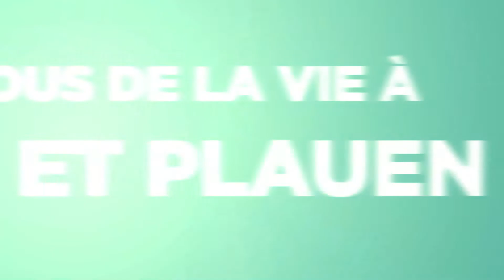Échange Académique : Épisode 1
Nous proposons à nos écoles partenaires d’accueillir leurs étudiants  dans le cadre du programme International Business Certificate.

Le programme spécialisé en Business international est organisé en coopération avec notre école partenaire EKLYA. Il combine des modules en langue anglaise, le développement des affaire à l’international, et découverte de la France et de la langue française.

En 2020 nous avions reçu deux étudiants de la Berufsakademie de Leipzig et Plauen  en Allemagne nous.

Après le succès de cette première édition, nous avons accueillie en septembre dernier 12 étudiants pour un semestre afin de suivre ce programme international.